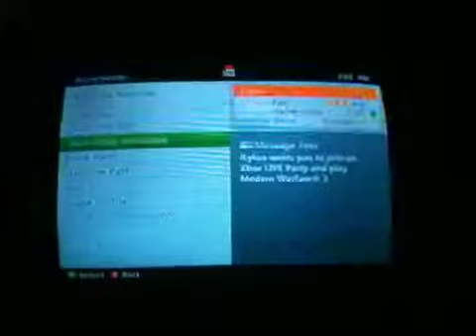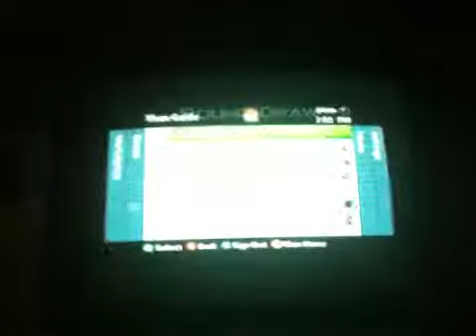Map 2 forfeit lag switch views vs llykus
Look @ the lag